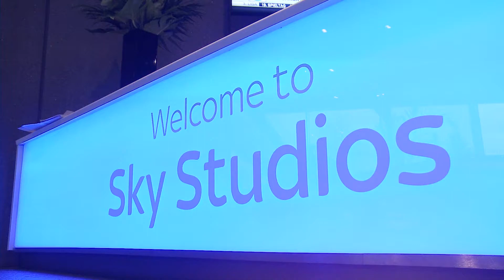Kian's Soccer Saturday wish to meet Jeff Stelling! | Make-A-Wish UK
Kian was born with water on the brain and has also survived the flesh-eating bug called Necrotising Fasciitis. He's a massive Soccer Saturday fan and his all-time favourite presenter is Jeff Stelling - his wish was to go to the set and meet the presenters! Read Kian's story